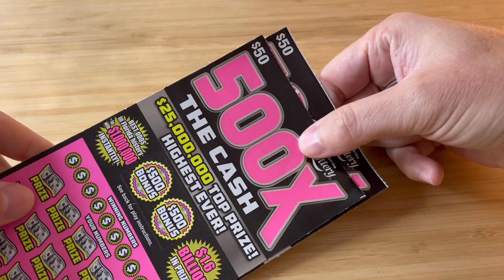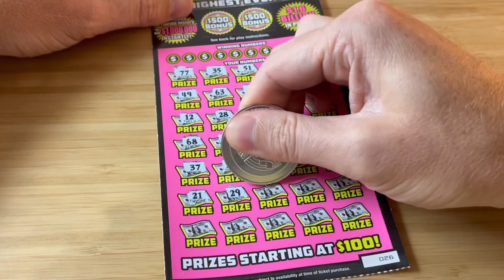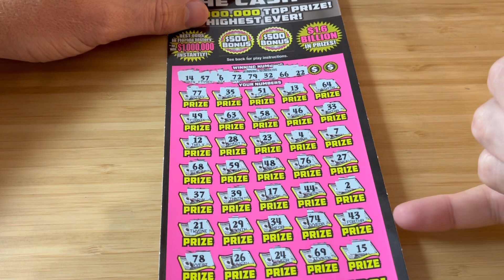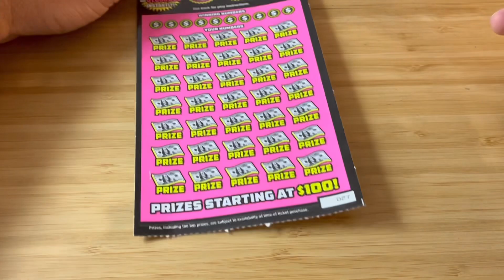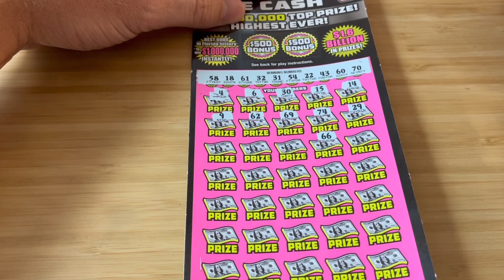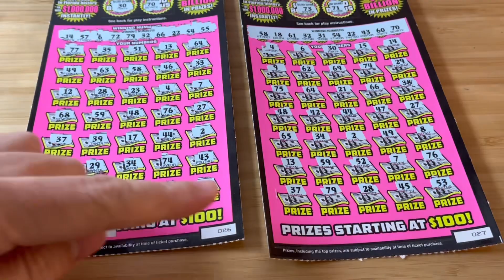500X The Cash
2 x $50 ~ 500X The Cash